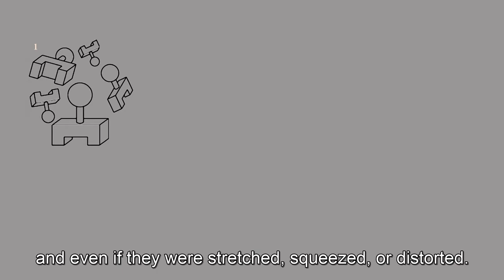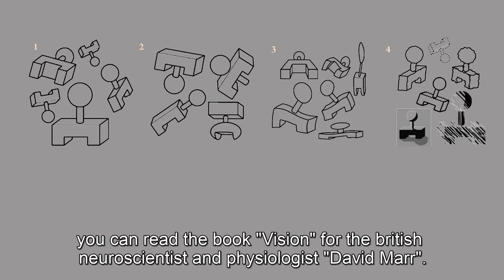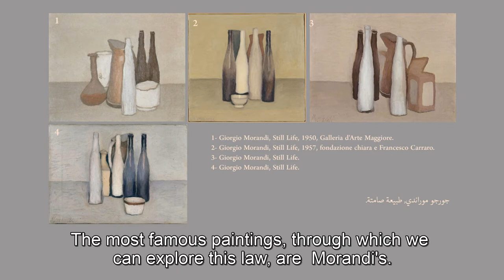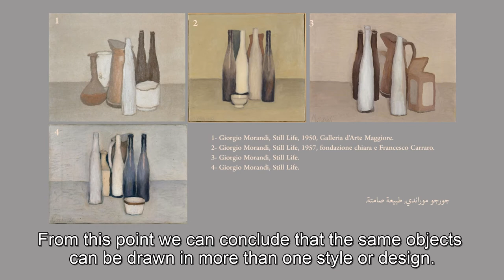Fourth Law: Invariance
This video explains the law of Invariance.